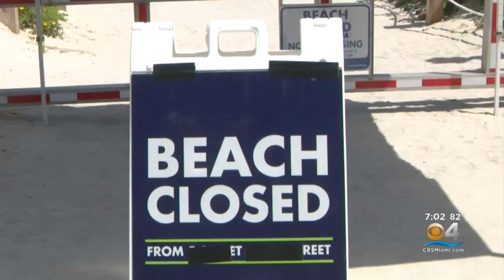Miami-Dade Mayor Imposes New Rule To Limit Gatherings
CBS4's Mike Cugno reports the executive order limits the number of people gathering in public buildings and on streets and sidewalks to no more than 10.